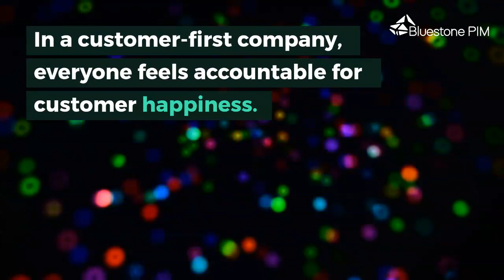Inside a Customer-First Company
A few tips to practice the customer-first mindset in your business. Watch this video and get the full story

GET FREE EBOOKS & WHITEPAPERS
▸ "5 Sure Signs You Need a PIM System"
▸ Case Studies Book - "It Clicked! Digital Transformations with PIM"

BLUESTONE PIM
Bluestone PIM is a composable Product Information Management solution. It enables teams to effectively create, enrich and manage product information for the multichannel, digital sales environment.